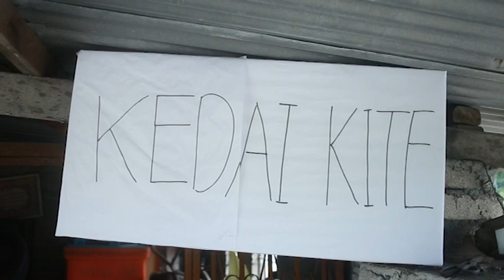Drama Spontan : Balasan